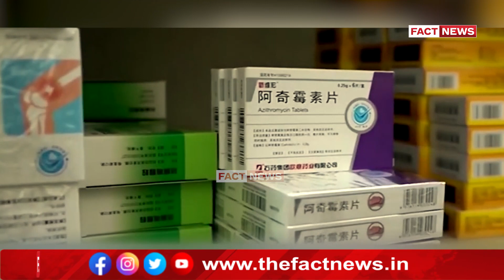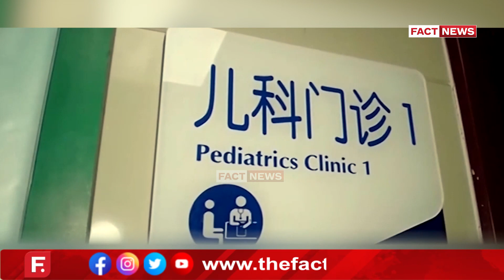ਚੀਨ 'ਚ ਫੈਲ ਰਹੀ ਨਵੀਂ ਬਿਮਾਰੀ, ਭਾਰਤ 'ਚ ਅਲਰਟ, ਸਾਰੇ ਰਾਜਾਂ ਨੂੰ ਦਿੱਤੀ ਚੇਤਾਵਨੀ